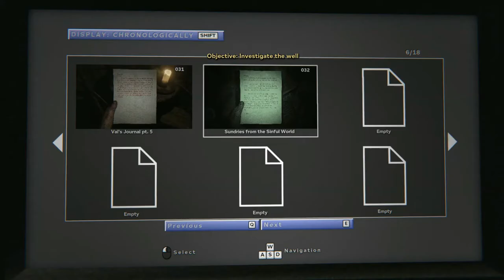Outlast 2 - 07 Temple Gate Town Square #3